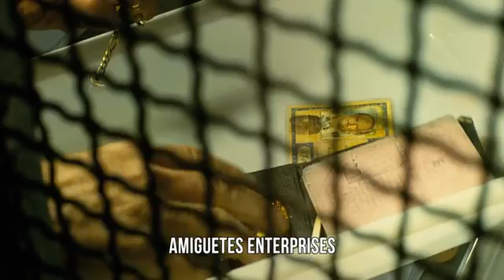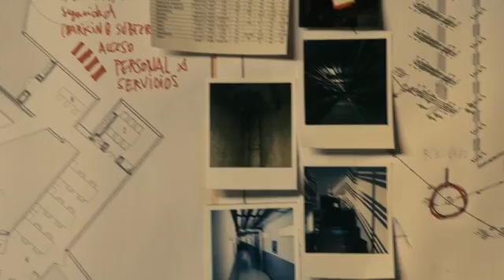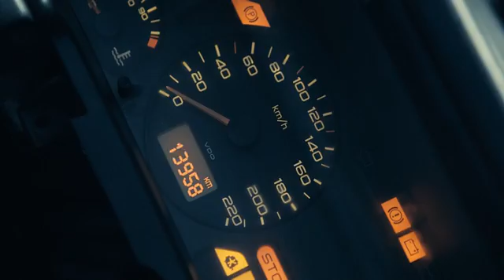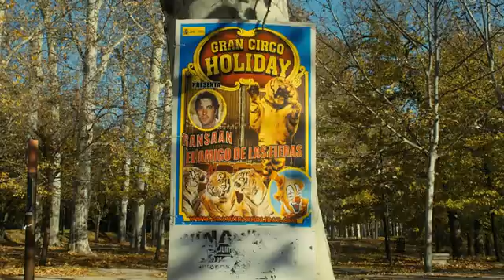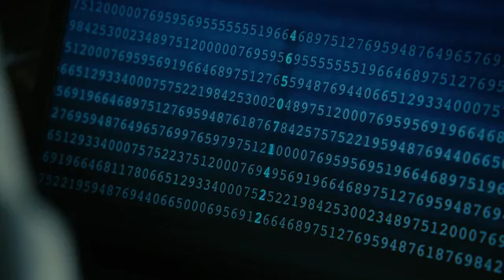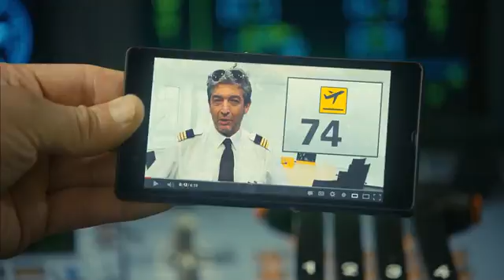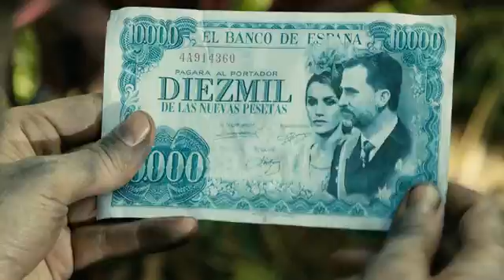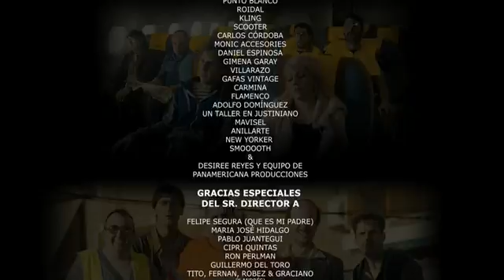torrente 5. HUN. "operacion eurovegas"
teljes film